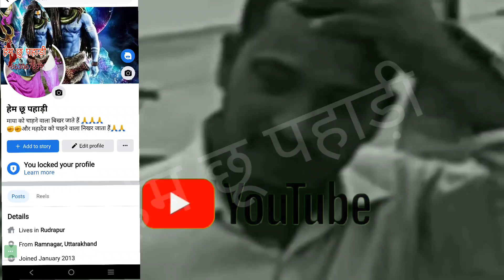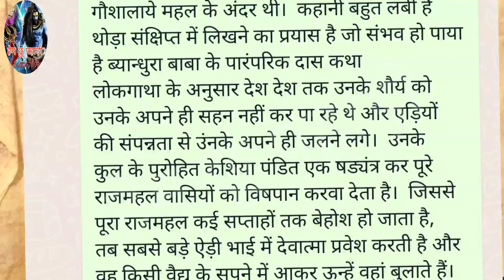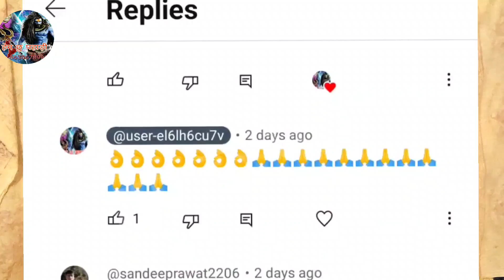ब्यान्धुरा ऐड़ी देवता मंदिर है ~ 22 bhaee aidee devata kee kahaanee~ 22 भाई ऐड़ी देवता की कहानी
ब्यानधुरा मंदिर
ब्यानधुरा मंदिर का रहस्य
ऐडी देवता मंदिर ब्यानधुरा
ब्यानधुरा मंदिर का इतिहास
ऐड़ी देवता धाम
ब्यांधुरा बाबा मंदिर
ऐड़ी देवता
ब्यानधूरा मंदिर जागर
ऐड़ी व ऐरी देवता का रहस्यमयी मंदिर
ऐड़ी देवता की कहानी
ऐड़ी बाबा मंदिर
ऐड़ी देवता जागर
श्री ब्यानधुरा बाबा
ब्यंधुरा मंदिर
चंपवात champawat
# ऐड़ी देवता के मंदिर में पुजा
ब्यानधुरा बाबा की जय
ब्यानधुरा बाबा की कहानी
ब्यांधुरा बाबा
ऐड़ी देवता जागर
उत्तराखंड के लोकदेवता
ब्यानधुरा ऐड़ी देवता मंदिर का इतिहास
ऐड़ी बाबा श्री ईष्ट देव ऐड़ी देवता जागर
Aidi devta jagar
 Gram
Adhora
जहां पूरी होती मनोकामना
airi devta temple
 Kumaon Uttrakhand

ऐड़ी देवता
ऐड़ी बाबा मंदिर
ऐड़ी बाबा की कहानी
airi devta temple
Kumaon Uttrakhand
 byandhura aisi devta mandir
aidi devta history
 aedi devta ki kahani
 byandhura baba temple
aidi baba ki kahani
 hindi, byandhura mandir
byandhura baba ki kahani
ऐड़ी देवता जागर
byandhura baba jagar
byandhura mandir champawat
ऐड़ी फटकशिला धाम चंपावत
Aidi devta jagar
about aidi devta
 aedi devta
ऐड़ी बाबा
byandhura templebyandhura jagar
Aidi Devta byandhura jagar
aidi Devta jagar
 Deepak Singh Mehra
Kumaoni jagar
 phadi jagar, Aidi devta
aidi maharaj jagar
 byandhura mhraj jagar
 jagar, kumaoni jagar
 gangnath jagar
gorakhnath jagar
ramola devata kee jaagar
 mein sabhee devee devataon
 ko aadesh
 रमोला देवता की जागर
रमोला देवता की कैलाश की यात्रा कैसे सभी लोग जाते हैं
 सिधवा बिदुवा दो भाई

Not = दोस्तों यह वीडियो उत्तराखंड की लोकगीतों और संस्कृति पर आधारित है यह केवल ज्ञान मात्र के लिए है इससे उत्तराखंड की संस्कृति को हम लोग आगे बढ़ा सकते हैं कई वर्षों से उत्तराखंड की संस्कृति लुप्त होते जा रही है उसे आगे बढ़ाने का हमारी टीम की सहायता से उसे आगे बढ़ाने का प्रयास किया जा रहा है बस आप लोगों से रिक्वेस्ट है आप लोग इस योजना में हमारा साथ देंगे दोस्तों मैंने इसमें कई गानों का प्रयोग कर आ गया है उनका भी आभार व्यक्त करना चाहता हूं धन्यवाद

Aap like यह मेरा इंस्टाग्राम लिंक है आप मुझसे कुछ पूछना चाहते हो तो यहां कमेंट जरूर करें instagrams.

पुराने सभी वीडियो के लिंक यहां जाकर आप सभी देख सकते हैं

https youtu be/m Ux6gc1ogM
https youtube/vrFLgKdk7nA
https youtu be/6jMJCe2 9Vk
https youtu be/Rk05emd0iWs
https /youtu be/ts8GUmAXkcg
https:/ youtu be UK6yEO2ZLIQ
https:/ youtu be/7fvfIuh3in0
https:/ youtu be Uw9Wq2aas6k

 हेम छू पहड़ी
hem mahato chhau
pahari
hem mahato new chhau
new pahadi song
chudi folk song

Not यह वीडियो केवल ज्ञान के लिए है यदि मेरा वीडियो या आवाज किस से मिलती है कॉपी क्लेम ना करें क्योंकि ज्ञान के लिए बनाया गया वीडियो👏👏👏👏👏👏👏👏👏👏👏👏👏👏👏